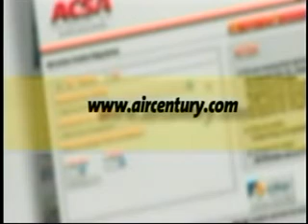EN PUNTO 27'9'11 ,3